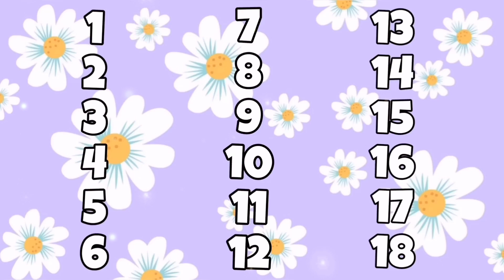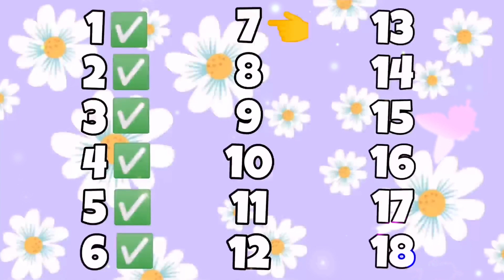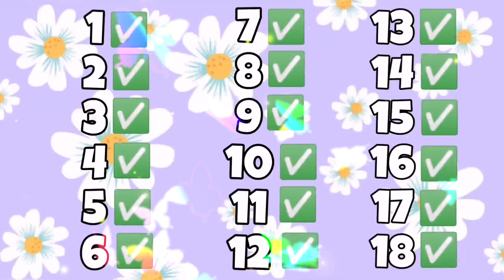Tiktok Mashup AUGUST ❤️ 2023❤️ (Not Clean)